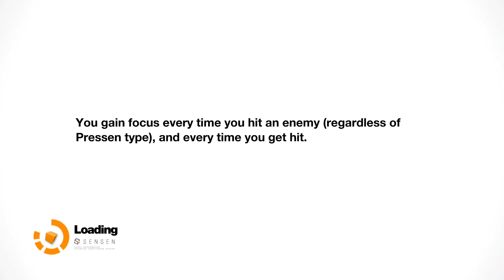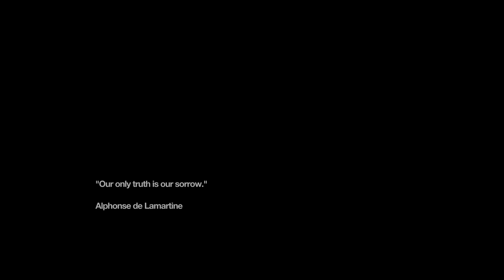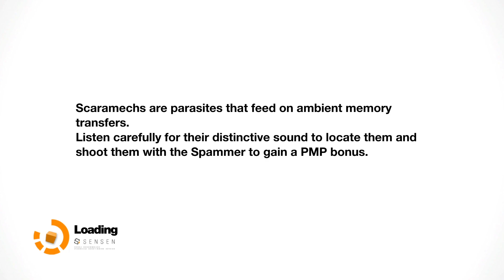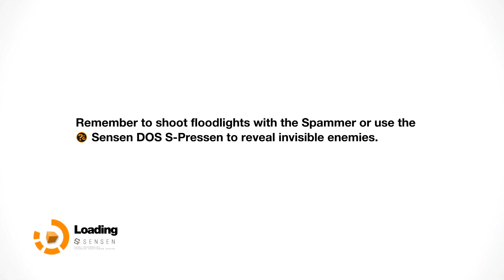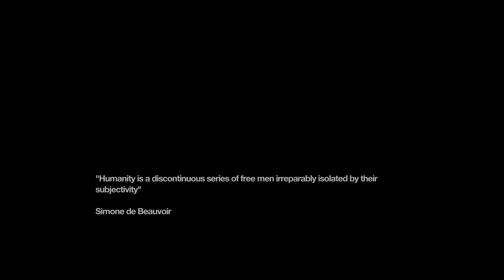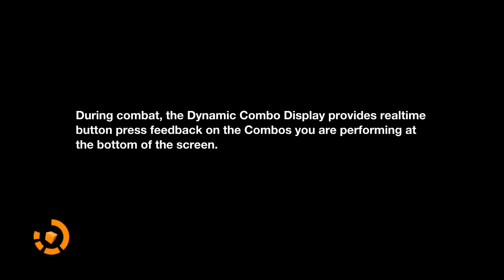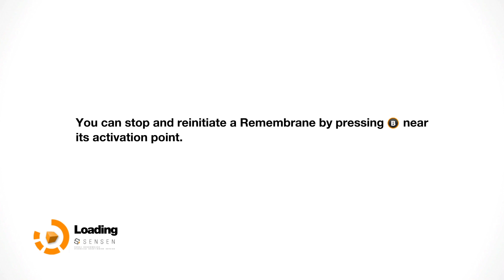Remember Me (Part 2)